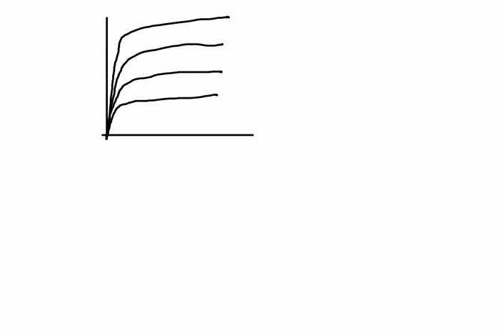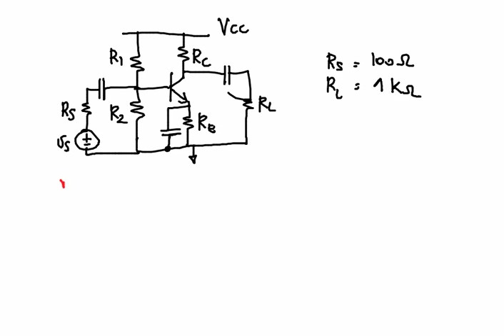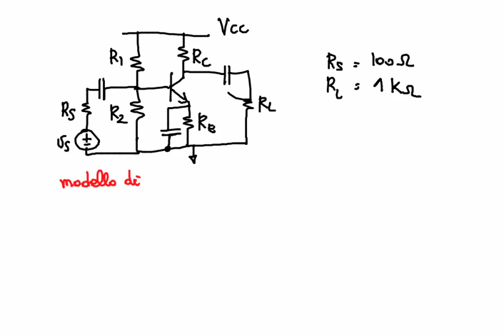Elettronica 2013 - Lezione 25 - Esercizio di dimensionamento di uno stadio a BJT